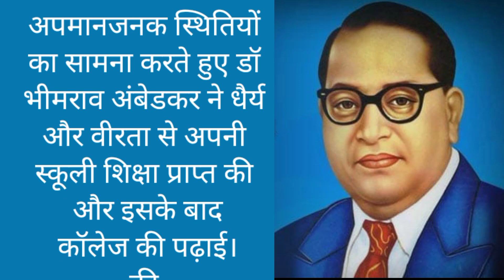बाबा साहेब आंबेडकर का बचपन bhimraoambedkar bhimstory story in hindi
exphub study motivation new video
exphub motivation story
Study motivation kahani
Ssc cgl motivational story
Ssc gd motivational video
ssc gd motivation
ssc gd motivational story
ssc gd motivational video short
Hindi motivational story for success in life
Motivational struggle story
Moral story video
Hindi moral cortoons
Hindi moral stories for storytelling competition

lessonable story
lessonable stories
listenable story
Hindi stories
hindi stories
Hindi story
hindi story
hindi
Hindi voice

Hindi
motivational speech
motivational story
motivation
motivational
inspirational story
moral stories
moral story
moral stories in hindi
short story
story
short stories
story in hindi
education story
Mah Life Motivation
mah life motivation
Mah life motivation
viral best stories
viral best stories in YouTube 2023
most important thing story
thinking inspiration story
karmo kal fal story
Hindi animated motivational stories
best guru motivational story
Indian army motivational story
moral story new kahani
Ankit with rojgar motivation motivation video babby 731
Motivational sher
Gulzar motivational poetry

Motivational sher
Gulzar motivational poetry
Motivational Speech For Growth In Hindi Inspirational Speech In Hindi For Students Here you can read latest collections of Short Motivational Speech in Hindi, Inspirational Speech in hindi for Students Success in life, Long & Short Motivational Story in hindi, Success Story in hindi, Life Lesions and many more.

lessonable story
lessonable stories
listenable story
Hindi stories
hindi stories
Hindi story
hindi story
hindi
Hindi
motivational speech
motivational story
motivation
motivational
inspirational story
moral stories
moral story
short story
story
short stories
story in hindi
education story
Mah Life Motivation
mah life motivation
Mah life motivation
viral best stories
thinking inspiration story
Habits of successful
Safal kaise Banea
Safal kaise bane motivational
Safal hone ke liye kya karna chahiye safalta ki kahani
gautam buddha
gautama buddha
buddha
buddha story
buddha inspired
gautam buddh
siddhartha gautama
gautama buddha story
buddha quotes
teaching of gautam buddha
Success mantra
Successful habits